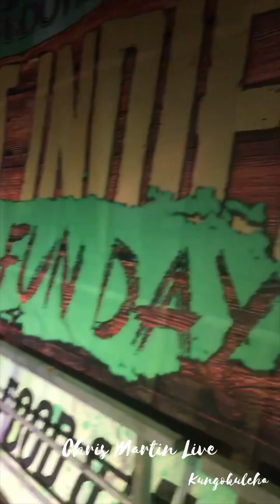Chris Martin in Brooklyn New York at Thomas Jefferson High-school